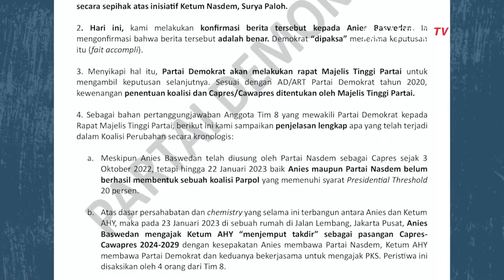Demokrat Merasa Dipaksa Menerima Keputusan Muhaimin Jadi Cawapres Anies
JAKARTA, KOMPASTV  Sekretaris Jenderal Partai Demokrat/Anggota Tim 8 Teuku Riefky Harsya merilis pernyataan kekecewaan Demokrat kepada NasDem dan Anies.

Demokrat mengaku mendapatkan informasi dari Sudirman Said, bahwa Anies telah menyetujui kerja sama politik Partai Nasdem dan PKB.

Kerja sama yang dimaksud untuk mengusung pasangan Anies Baswedan dan Muhaimin Iskandar.

Baca Juga Jawab Prabowo soal Kabar Cak Imin Merapat ke Koalisi Perubahan Bersama Anies di

"Persetujuan ini dilakukan secara sepihak atas inisiatif Ketum Nasdem, Surya Paloh," tulis Sekretaris Jenderal Partai Demokrat/Anggota Tim 8 Teuku Riefky Harsya dalam rilis tertulis, Kamis (31/8/2023).

Setelah konfirmasi tersebut benar adanya, Demokrat merasa dipaksa setuju.

"Kami melakukan konfirmasi berita tersebut kepada Anies Baswedan. Ia mengonfirmasi bahwa berita tersebut adalah benar. Demokrat "dipaksa" menerima keputusan itu (fait accompli)," lanjut kata Riefky.